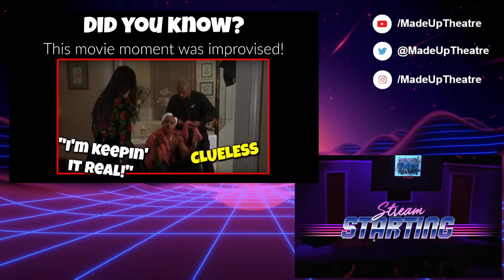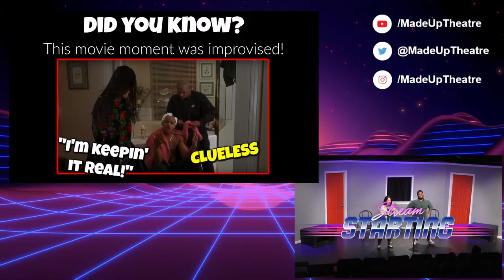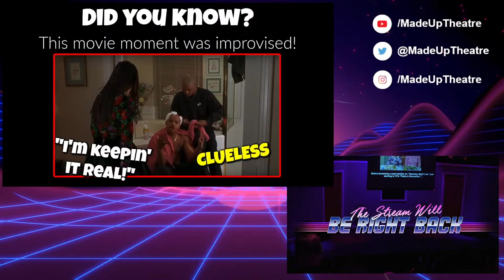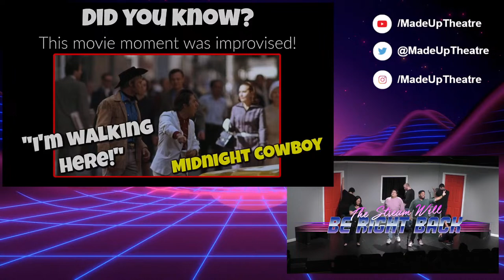Laugh Track City - improv comedy show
Join us for Laugh Track City on Saturday nights at 8PM PST.

Similar to TV’s “Whose Line Is It Anyway?”, the cast of Laugh Track City plays a series of improvised games and scenes based on audience suggestions. Every show is completely different! If you’re looking for a unique date night, group outing, or just something that’s plain fun, then look no further than Laugh Track City!
It’s fun, interactive, and hilarious!

MadeUpTheatre.com
YouTube.com/madeuptheatre
Facebook.com/madeuptheatre
Twitch.tv/madeuptheatre